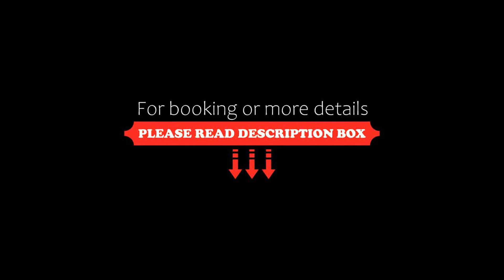Orchid Residences HR Surfers Paradise, Gold Coast, Australia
About Property:
You're eligible for a Genius discount at Orchid Residences - HR Surfers Paradise! To save at this property, all you have to do is sign in.
Orchid Residences - HR Surfers Paradise is situated on the Gold Coast, in the heart of Surfers Paradise. Cavill Avenue and Surfers Paradise beach are within a 5-minute walk from the privately owned and managed apartments. Guests can park in free parking spots available.
Orchid Residences - HR Surfers Paradise offers more than 20 2-bedroom and 3-bedroom sel...
Property Type: Hotel
Address: 6 Orchid Avenue, Surfers Paradise, 4217 Gold Coast, Australia
Searching For
1. Orchid Residences HR Surfers Paradise - Gold Coast - Australia
2. Orchid Residences HR Surfers Paradise - Gold Coast - Australia Address
3. Orchid Residences HR Surfers Paradise - Gold Coast - Australia Rooms
4. Orchid Residences HR Surfers Paradise - Gold Coast - Australia Amenities
5. Orchid Residences HR Surfers Paradise - Gold Coast - Australia Offers and Deals
Audio Credit:
Track Title: Reasons To Hope
Artist: Reed Mathis